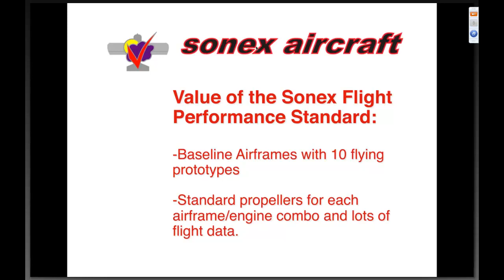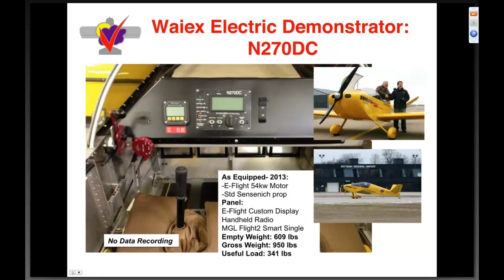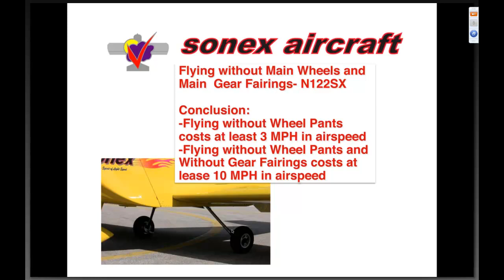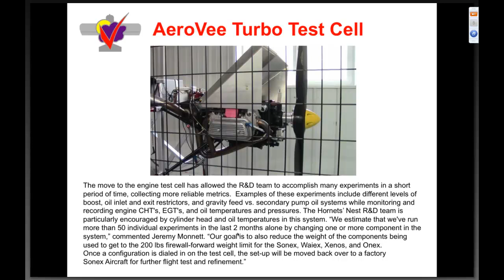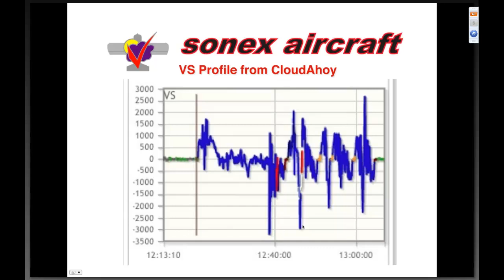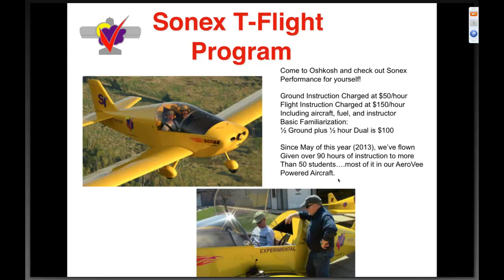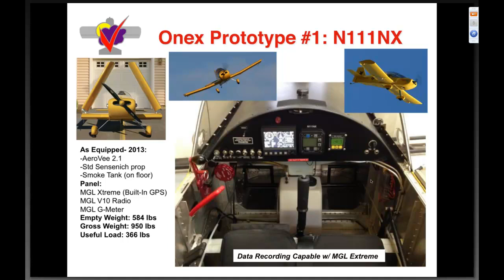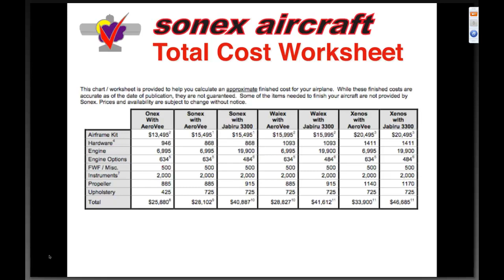Webinar: Using Modern Flight Recording Tools to Measure and Confirm Sonex Flight Performance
An overview of the tools used by Sonex Aircraft to measure; log; and analyze the performance of Sonex factory aircraft. Flight data gathered using the MGL data logging tools; GPS data; and the CloudAhoy iPhone App will be shared. A discussion of the impact on various engine; airframe; and propeller options have on performance.